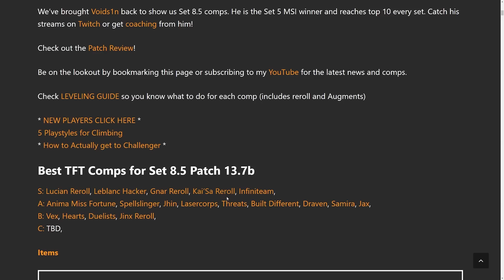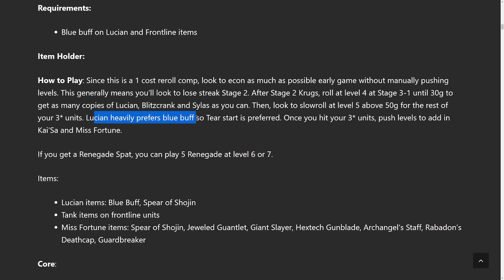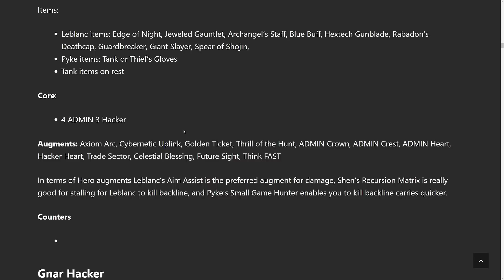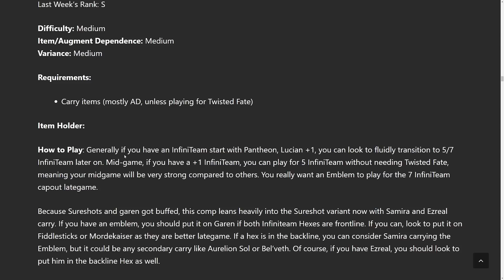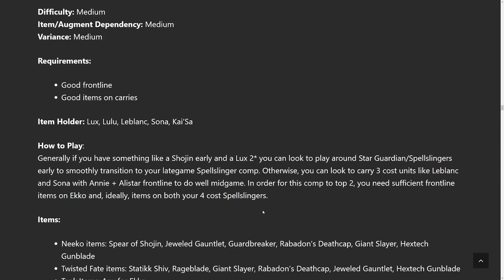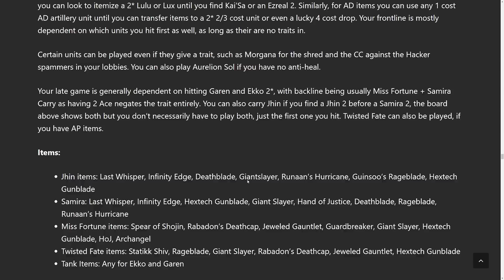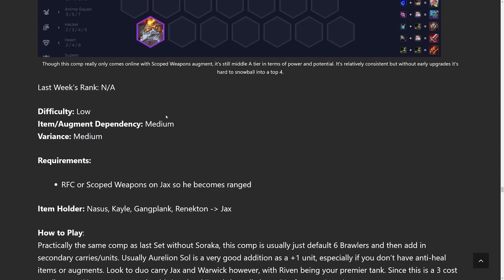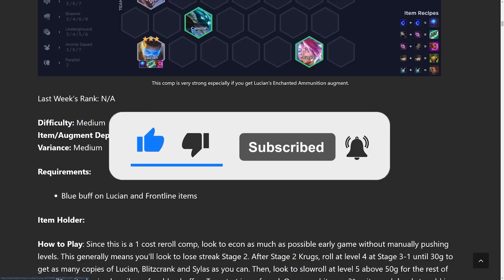BEST TFT Comps Guide for Set 8.5 Patch 13.7b | Teamfight Tactics | Tier List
META SNAPSHOT FOR SET 8.5  Check TIER LIST below
I also added a quick guide for each comp on my

We have the best TFT Comps Tier Lists, Item Tier Lists, and Carousel Priorities for patch 13.7

Best TFT Comps for Set 8 Patch 13.7b
S: Lucian Reroll, Leblanc Hacker, Gnar Reroll, Kai'Sa Reroll, Infiniteam,
A: Anima Miss Fortune, Spellslinger, Jhin, Lasercorps, Threats, Built Different, Draven, Samira, Jax,
B: Vex, Hearts, Duelists, Jinx Reroll,

00:00 Intro
03:18 Lucian Reroll
07:03 Leblanc hacker
11:25 Gnar Hacker
14:07 Kai'sa Reroll
15:29 Infiniteam
17:38 Miss Fortune Anima Squad
20:07 Oxforce Spellslinger
21:26 Jhin Renagades
22:32 Lasercorps
23:49 Threats
25:18 Built Different
27:04 Draven
29:29 Sureshots
31:00 Jax
31:35 vex
32:03 Duelists
33:12 Jinx Reroll
33:27 Items
34:43 Summary
36:50 outro